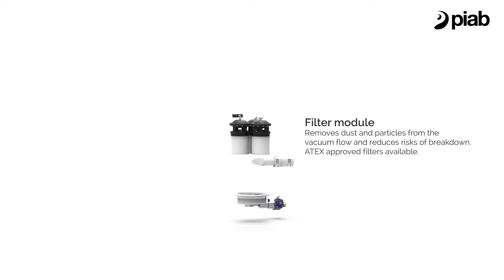piFLOW®t – How to best convey tablets and capsules - Piab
Successfully solving the problems of using vacuum technology to convey delicate tablets, Piab introduces piFLOW®t, the industry’s first dedicated tablet conveyor. Promising to revolutionise the automated handling of tablets and other fragile and valuable products, the piFLOW®t features innovative and ground breaking new technology (patent pending).

Suitable for transporting up to four million tablets per hour, piFLOW®t is primarily targeted at the pharmaceutical industry’s tablets and capsules. However, the tablet conveyor can be used to transport any fragile goods within a processing plant. Coated sweets/candy, roasted coffee beans, and whole nuts are other potential applications.

Bosch Packaging Technology capsule filling machine shown in video.